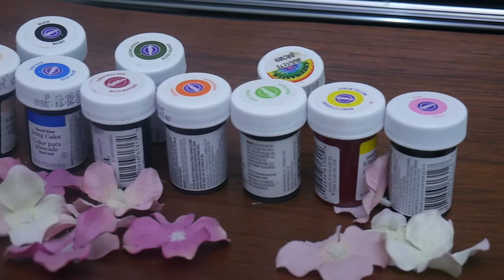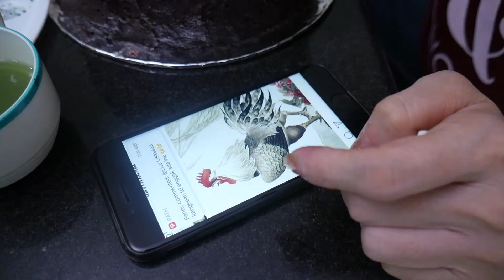Homemade Kitchen - Sketch Of Love, Kue Lukis Unik dan Kreatif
Hai Start Up People, welcome to Homemade Kitchen, sebuah program yang mengangkat usaha pembuat makanan atau minuman rumahan yang unik dan kreatif serta sukses memiliki Omset yang cukup menggiurkan di Indonesia. Kali ini Homemade Kitchen akan merekomendasikan sebuah kue lukis yang unik banget, dijamin beda dari yang lain. Harga yang ditawarkan pun bervariasi. Simak Video Selengkapnya berikut ini.

Untuk keperluan bisnis dan kerjasama silakan contact alamt berikut :
Alamat: Jl. Kemandoran VIII No. 68A Kebayoran Lama, Jakarta Selatan 12210

The Start Up Channel, Etalase UKM Indonesia.